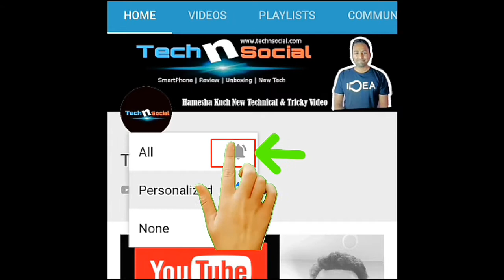e SIM | Virtual Sim Card- The Future of Physical SIM Explanation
eSIM, e SIM | Virtual Sim Card- The Future of Physical SIM Explanation

Supports Us Buy Anything From Amazon My

About Technsocial YouTube Channel- "दोस्तों आप को मिलती है यहां पर Daily Smartphone, Unboxing & Technical Video in Hindi”